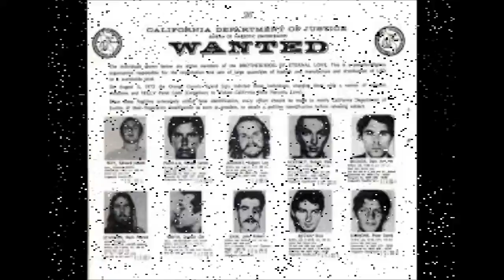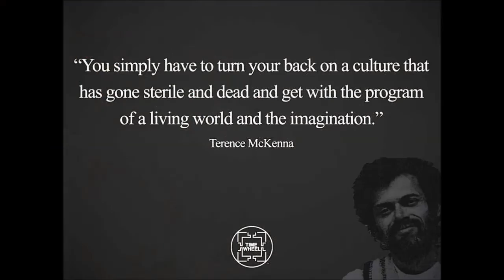Timothy Leary live in Mannheim - Michael Weber für Radio Ton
Radio Ton Kurzreportage von Michael Weber (Pyromania Arts Foundation) im Spätherbst 1990

 Mit Sequencen des joint venture Events von Werner Piepers Medien-Experimente, Brain-Tech und Pyromania Arts Foundation mit Camelot Video, Mannheim - Germany, Sept. 13th 1990